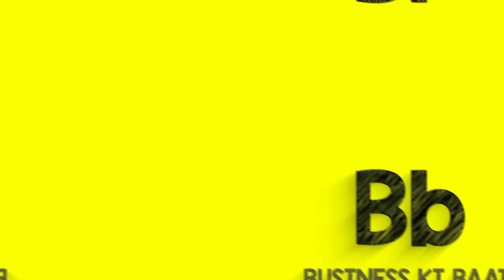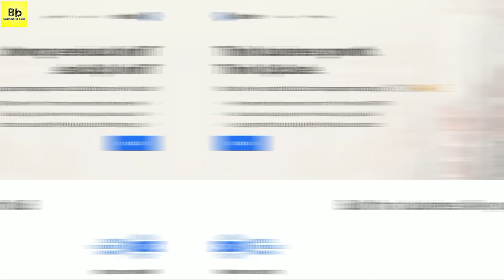BUSINESS LOAN 50 लाख का बिना गारंटी, Bank Se Business Loan Kaise Le, business loan Process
Title:  BUSINESS LOAN 50 लाख का बिना गारंटी,  Bank Se Business Loan Kaise Le, business loan Process

GST number required. Business that are 2 years old with a minimum of Rs. 25 lakhs of annual turnover are eligible.

Apply for invoice discounting and get paid early, only with UpScale. Apply from the link below -
GST number required.  Only Invoices billed to large public/private limited companies are accepted.

Iss video mai humne aapko batya hai ki Business loan kaise milta hai, vo bhi in hindi.

Business loan kaise le agar ye sawal aapke man me hai to ye video aapke liye hai.

What is the procedure to get a Business loan in India? iske baare me Complete details provide ki hai.

Mudra loan ka kya process hota hai, kisko milta hai sari information details me mil jayegi.

Agar MSME business loan ke liye kya kya documents ki zaroorat hoti hai.

Bank se business loan kaise le ?
kya business loan New business ya Startup ko milta hai?
Business loan Apply karne se pahle kin bato ka dhyan rakhe?